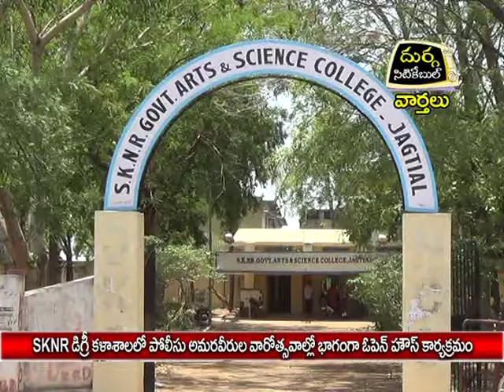SKNR డిగ్రీ కళాశాలలోపోలిసుల ఓపెన్ హౌస్ కార్యక్రమం |దుర్గ సిటికేబుల్|19.10.16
SKNR డిగ్రీ కళాశాలలోపోలిసుల  ఓపెన్ హౌస్ కార్యక్రమం |దుర్గ సిటికేబుల్|వార్తలు|జగిత్యాల|19.10.16